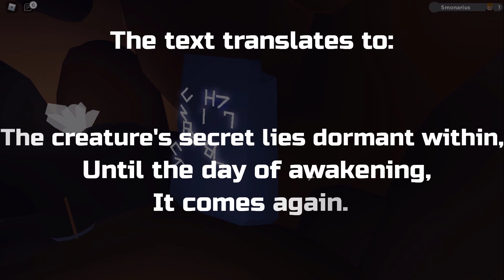3 MYSTERIES In Loomian Legacy!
In this video, we'll see 3 mysteries in Loomian Legacy!

My profile picture and my banner were made by Sky!

If you're wondering why my graphics are different, it's because I've turned off/deleted my textures, here's how: